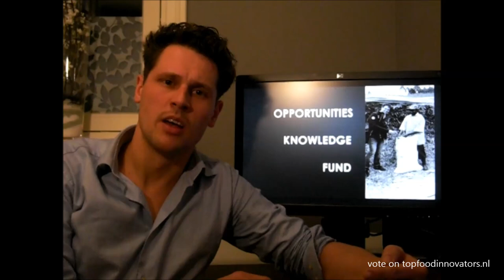Nils den Besten - topfoodinnovators.nl - TOP b.v. - TEDx Binnenhof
Hundred cows, one man, one million kg of milk

An inspiring pitch of Nils den Besten for TEDx Binnenhof 2014.